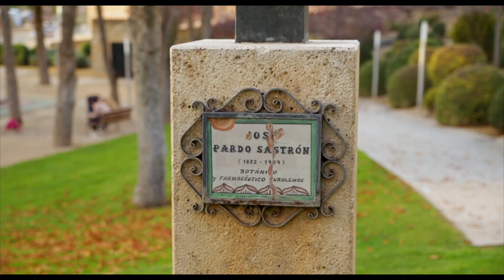2024. Teruel (Navidades 2024)